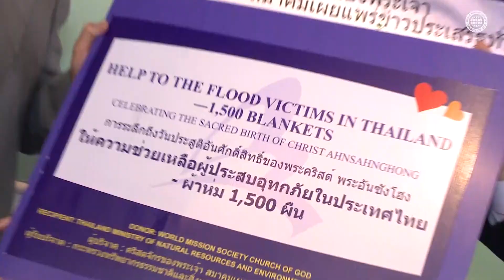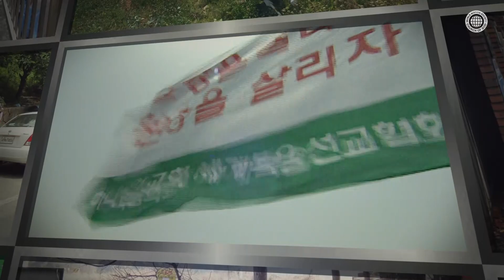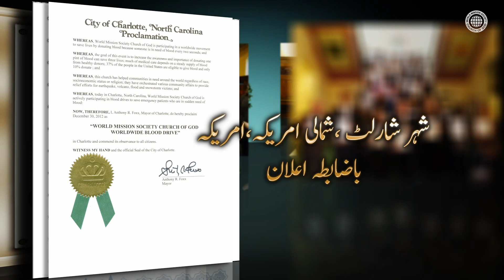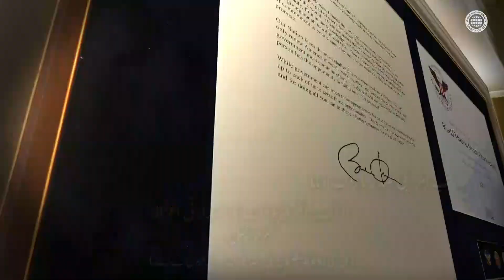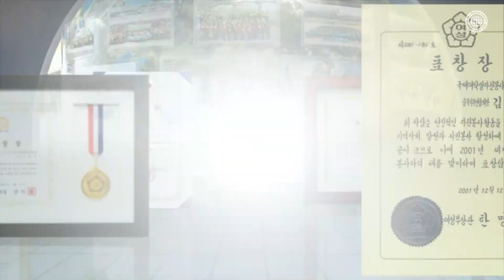ورلڈ مِشن سوسائِٹی چرچ آف گاڈکامعاشرے میں کردار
یہ ویڈیو ورلڈ مِشن سوسا ئٹی چرچ آف گاڈ کی طرف سے  کا پی رائٹ کی گئی ہے۔بغیر اِجازت  کےنقل اور بانٹنا ممنوع ہے۔